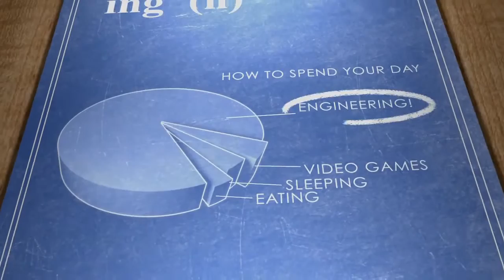NASA for Kids Intro to Engineering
Engineering Design Process by NASA Goddard

What is engineering, and who exactly is an engineer? Learn more in this video!